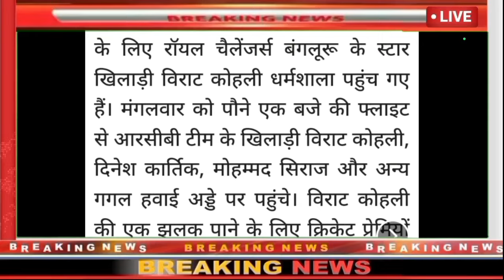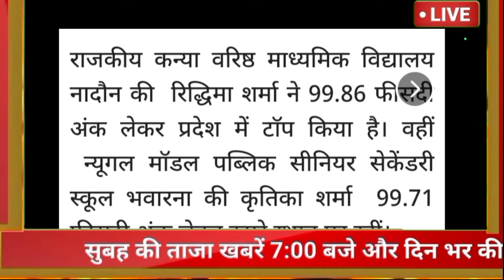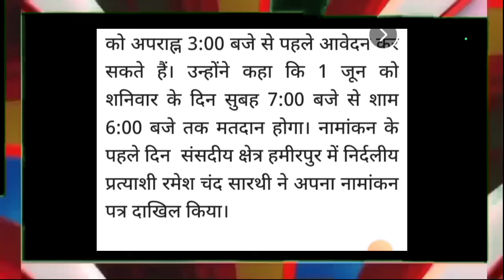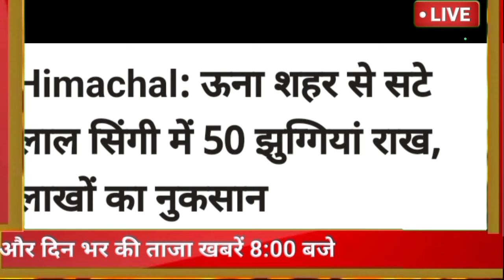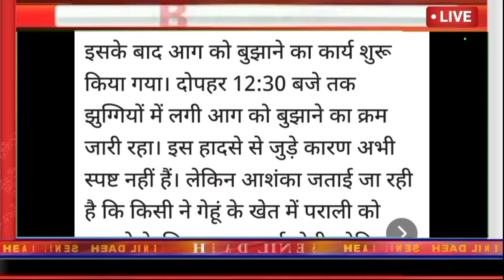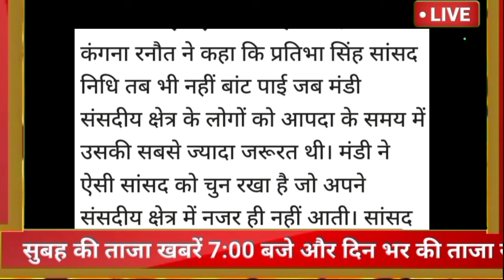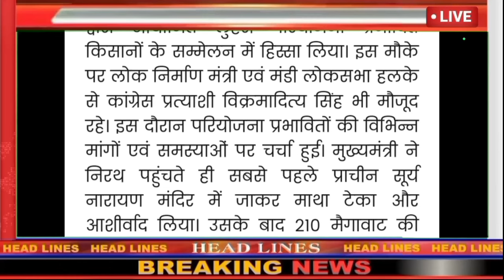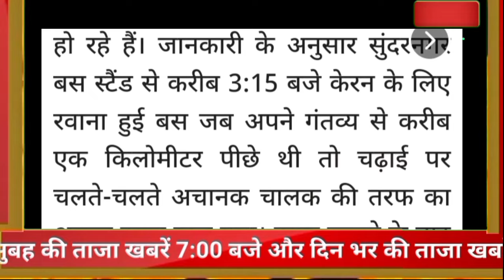💯🔥💥🛑🎯Himachal Breaking News 07 May 2024|| दिनभर की ताज़ा ख़बरें